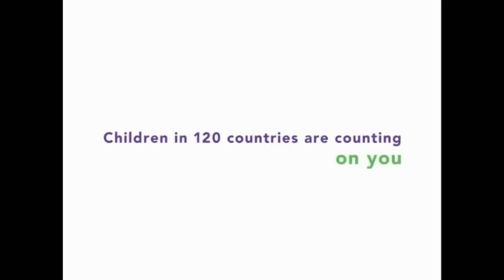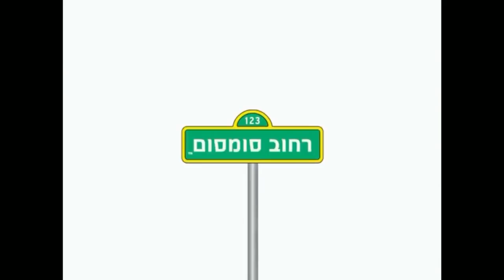Sesame Workshop products trailer Sesamestreet org variant Slow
I Made This Video Slow.